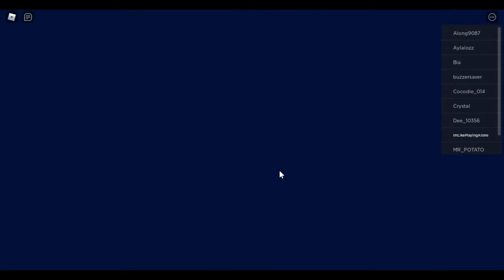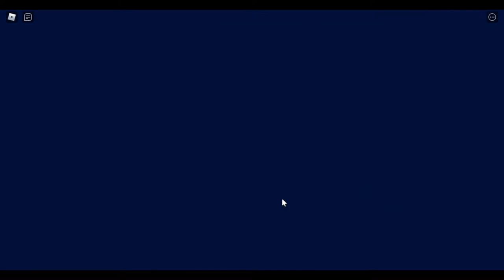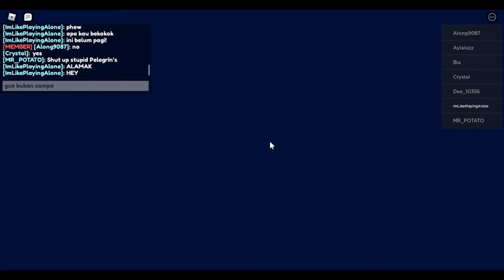ROBLOX Pet Story - (Gameplay)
Sorry, No Decription right now :]